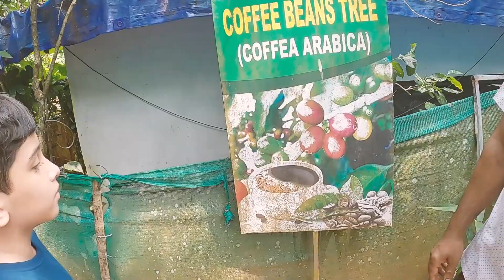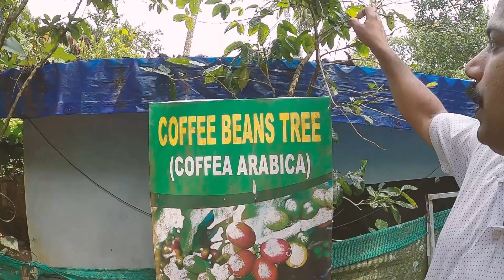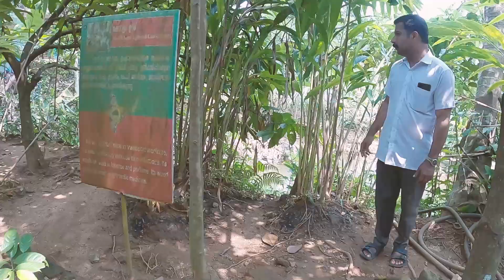Kerala MASALA & TEA II Kerala Vlogs #15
Finally, it was time to visit Munnar(also called the "Kashmir of South India"). The famous tea plantations and spice gardens.

Why is Munnar so famous?
Which is the best time to visit Munnar?
Can we visit Munnar in 2 days?
मुन्नार इतना प्रसिद्ध क्यों है?
Which spices are famous in Kerala?
What is the state spice of Kerala?
How to get spices from Kerala?
केरल में कौन से मसाले प्रसिद्ध हैं?
What does a lifestyle vlogger do?
How do you make a lifestyle vlog?
Why are lifestyle vlogs popular?
Do lifestyle vlogs make money?
How do beginners start vlogging?
How do I start daily life vlogging?
things to do in kerala
things to do in kochi
kerala vlog
kerala trip
kerala trip vlog